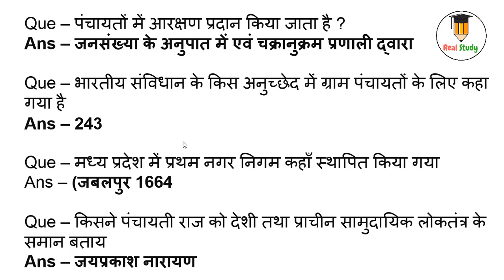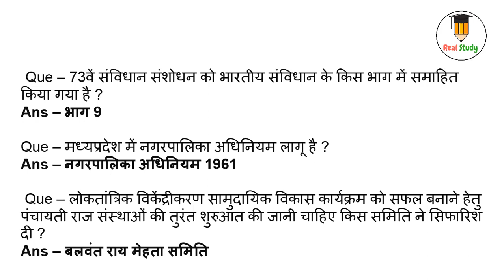MP Patwari Exam 2017 | today mp patwari all Question | mp patwari exam preparation 2017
mp patwari |mp gk  |  gk in hindi | patwari |  gk question in hindi |mp vyapam patwari |mp gk 2017 mp gk 2017 mp gk 2017 mp gk 2017 |MPGK| MPGK  MP  | GK TRICK  | MPGK TRICK